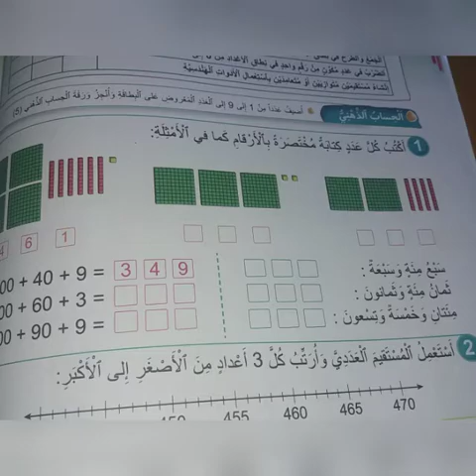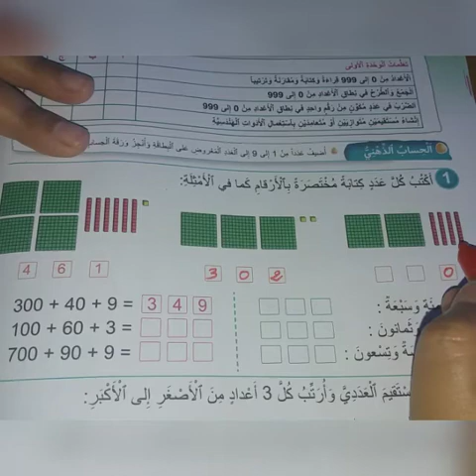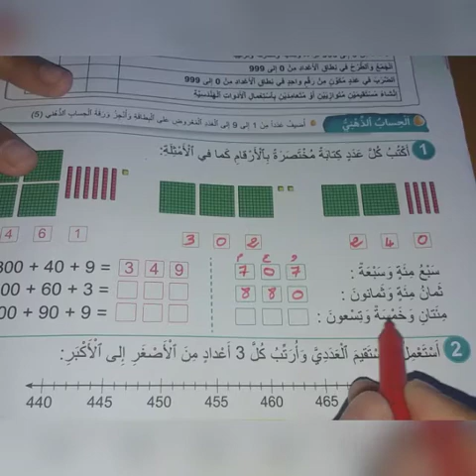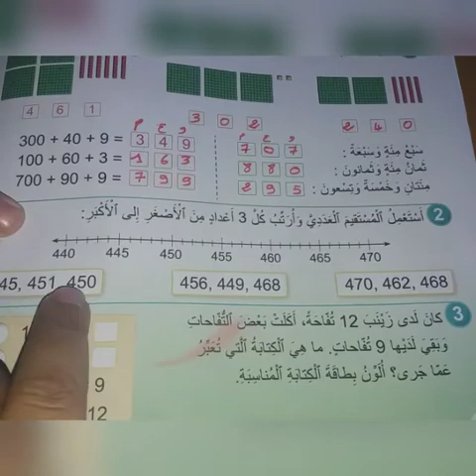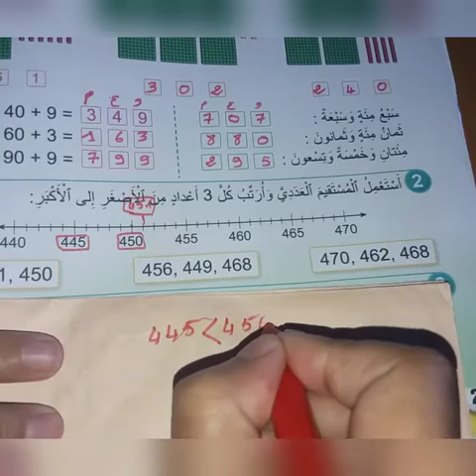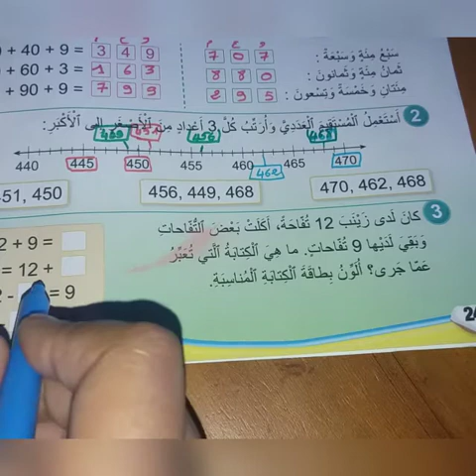الصفحة 24 من فضاء الرياضيات(الثالث)/أسبوع التقويم والدعم1.